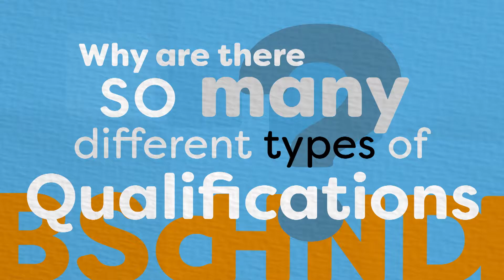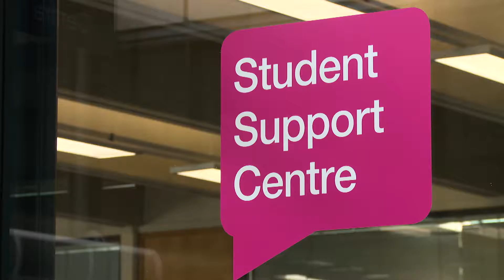Higher Education FAQs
We asked students and staff some of the frequently asked questions when it comes to university-level learning. What is a sandwich course? Why are there so many different types of qualifications? Watch to find out!